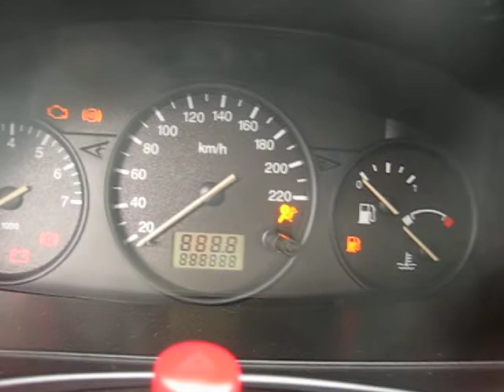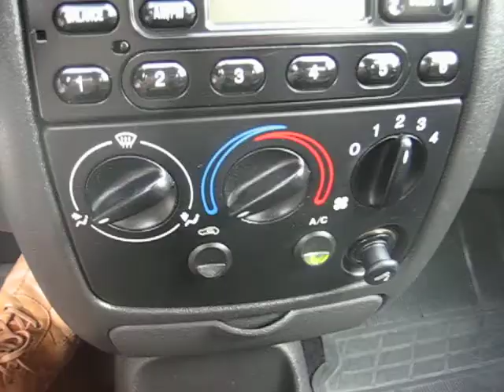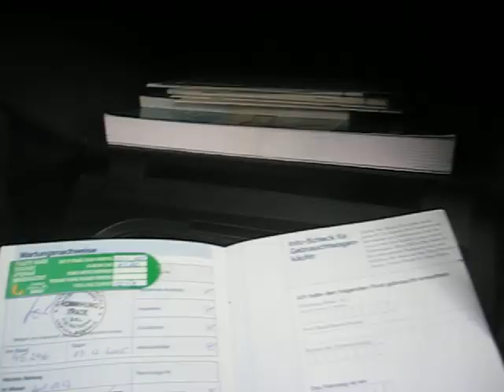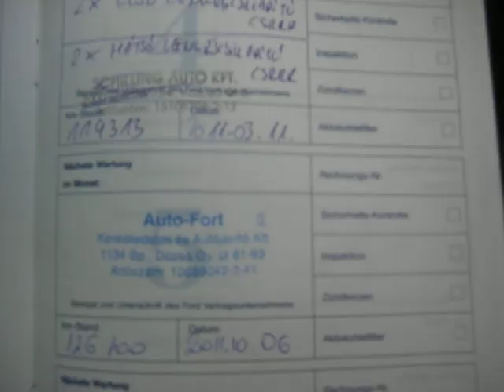Ford Fiesta 1.3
Ford Fiesta 1.3 nagyon szép megkímélt állapotban eladó. Végig vezetett szervizkönyves 4 db ajándék téli-gumival.